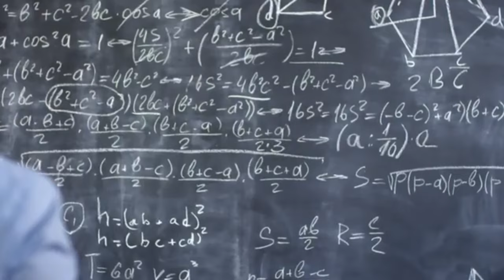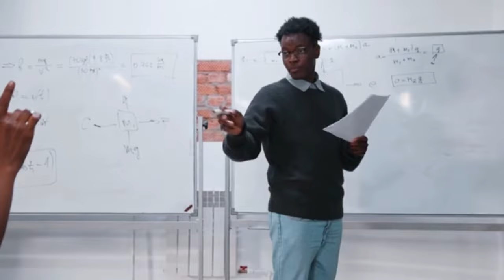Top 6 Things That Students Hate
If you ask an average school or college learner about the things students hate, the chances are high that you will receive similar answers. In our video review, we shall mention the top 6 things that most students find unbearable.

Among them are Jekyll and Hyde teachers, which seems to be quite common through the decades. Then we have all these school supplies that students must purchase. If it does not seem enough, students also have to cope with the chaotic schedule that often leaves no time for freedom and doing the things we love. Add the pigeon language of teachers and you almost get the complete list of top things that make college life a living nightmare. We also mention the exams and the problem of getting prepared for the real world, which is often mentioned by the students as they graduate.

All of these things are constantly faced, yet there are certain helpful solutions.

While we are at it, think about finding more student tips and inspiring stuff by visiting more sources by EduBirdie

Timecode:
0:00 Learn what things students hate
0:18 Jekyll and  Hyde Teachers
0:37 School Supplies Student Must Purchase
0:51 Chaotic Schedule
1:06 Pigeon Language Of Teachers
1:20 Exams
1:49 No Preparation For Real World
2:08 Discount For Students